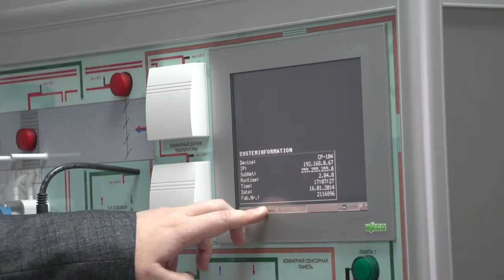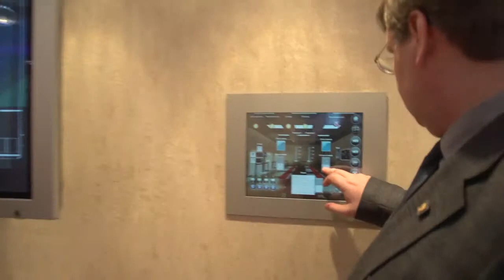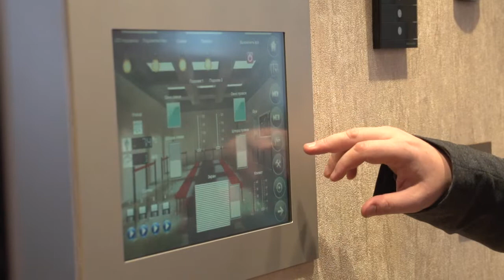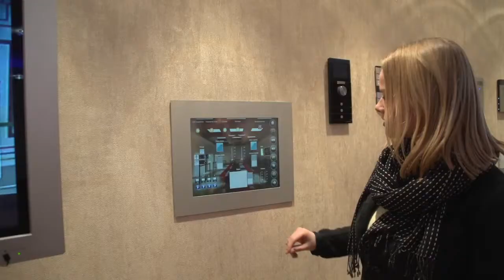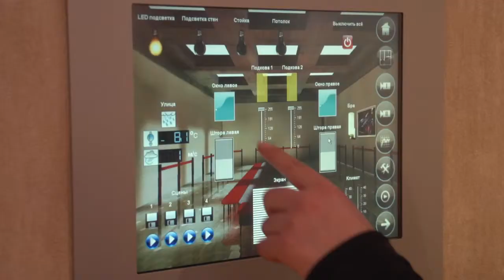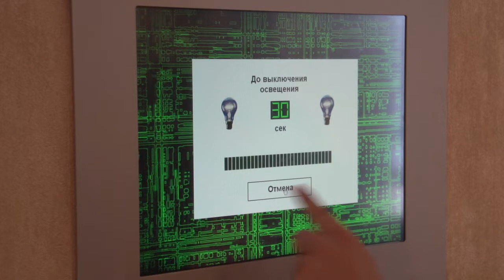Volkov Rektor MGSU&Chelishkov Umniy Dom